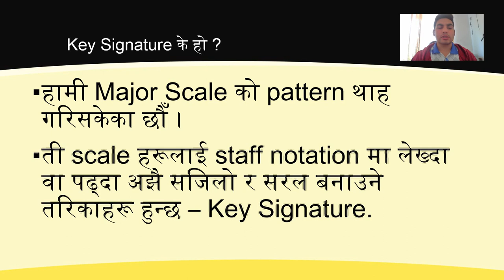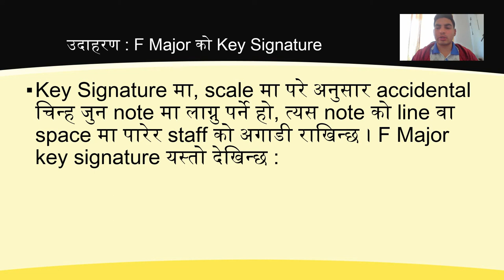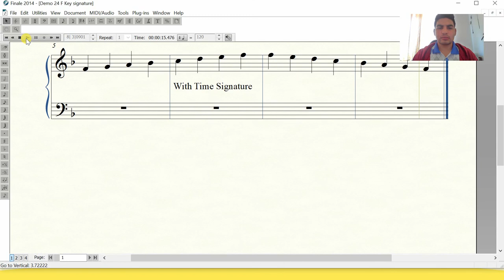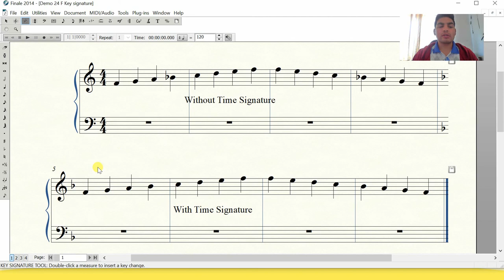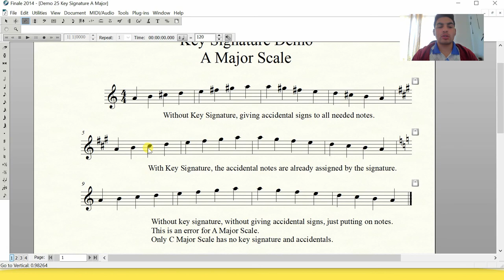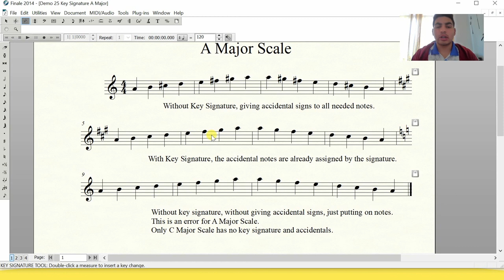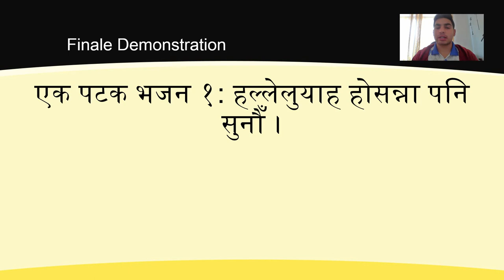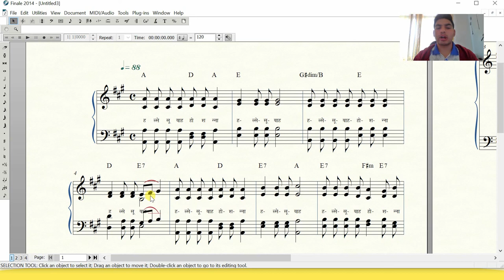Chapter 26 - Key Signatures & The Key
Knowing about Major Scales only isn't just enough. Key Signatures is what we see in music sheet more than scale names. Therefore, this video gives you an introduction of Key Signatures.
More about Key Signatures in next chapter's video (Chapter 27).